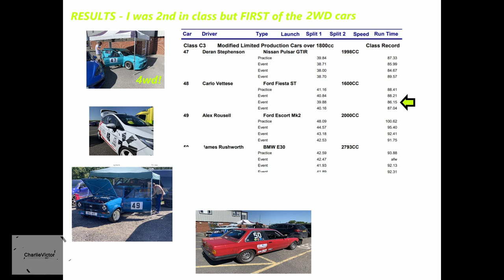My First Sprint Event Clay Pigeon July 2021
On what of the hottest days in the UK in 2021, I entered the Fiesta ST Stage 4 into its first Sprint event at Clay Pigeon Raceway in Dorset. The event was hosted by Torbay Motor Club and they laid on a wonderful day despite the super hot conditions. Not my usual video footage this time as the GoPro decided that it was too hot for it to work so this is just a quick insight into the day from a few stills and a video of one my laps (my best in terms of timing) taken by a fellow competitor. I had the fasted time for the 2WD cars that were in my class (C3) however came second in class overall as the fastest time in my class was set by a 4wd 2ltr turbo beast which looked very quick! Thanks to Torbay Motor Club for such a great day of grass roots motorsports.